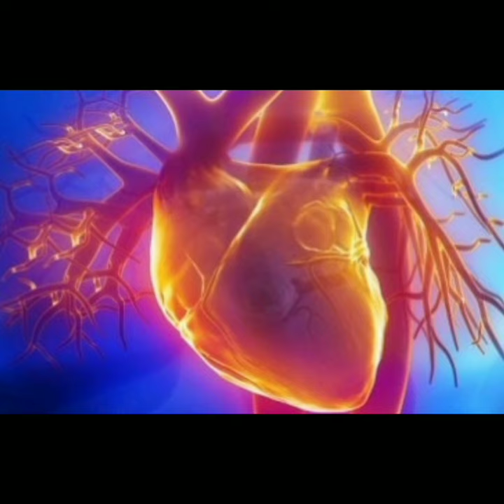first man who got pig's heart😲heart